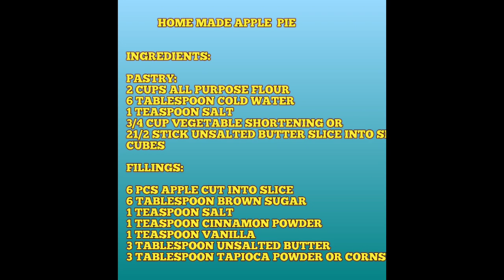how to make apple pie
TIGER LOPE

PASTRY

ingredients:
2 cups all purpose flour
1teaspoon salt
3/4 cup shortening
6 tablespoon cold water

FILLINGS:

6 pcs apple
6 tablespoon brown sugar
1 teaspoon salt
1 teaspoon ground cinnamon
1 teaspoon vanilla
2 tablespoon unsalted butter
3 tablespoon tapioca powder or corn starch